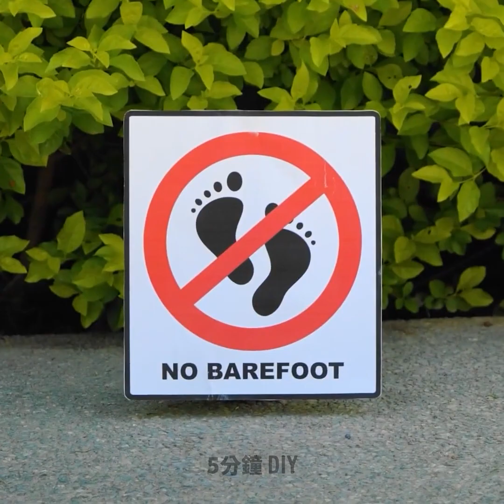你在家也能做的鞋子酷妙招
大家好！
升級你鞋子收藏的時候到了。我們有好多時尚又簡單的手工藝可以用在你的鞋子上。你會得到特殊作品的靈感，這些肯定會讓你鶴立雞群。來看看怎麼用黏膠與亮粉製作驚奇派對鞋；或是怎麼用舊拖鞋做涼鞋。繼續看下去，你會學到腳濕掉的時候要怎麼才能脫離寒冷。我們要展示迅速暖腳的方法給你看。把止咳軟膏塗在腳上，包上保鮮膜，再穿上溫暖的襪子，這樣你的腳很快就會暖了。

時戳:

01:35 DIY彩色拖鞋
02:23 超美鞋子
03:19 最特殊的高跟鞋
03:43 足部疲勞時的完美按摩器